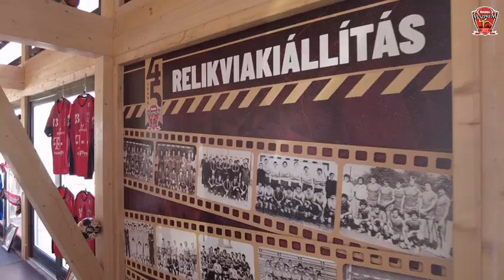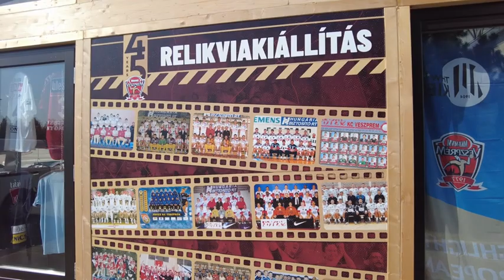Relikviakiállítás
A srácok délelőtt meglátogatták a Relikviakiállítást az Aréna mellett felállított épületben. A régi mezek, kupák, érmek, meccspólók és még sok minden más felelevenített szép időket, régi sztorikat.